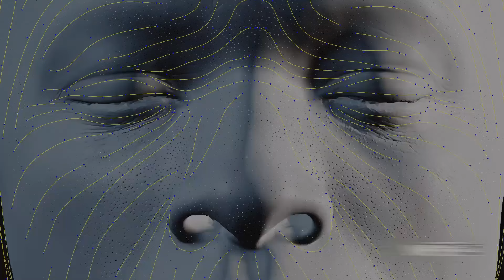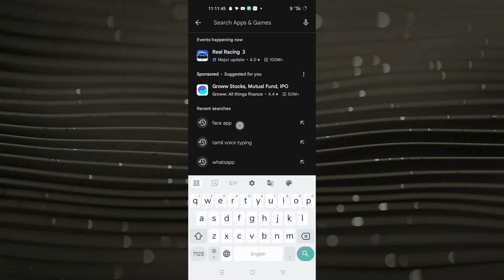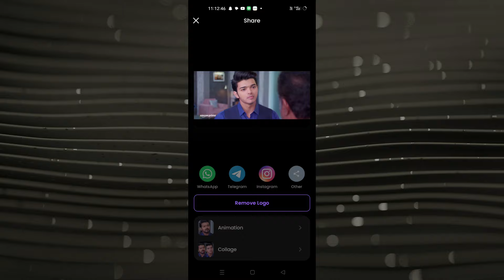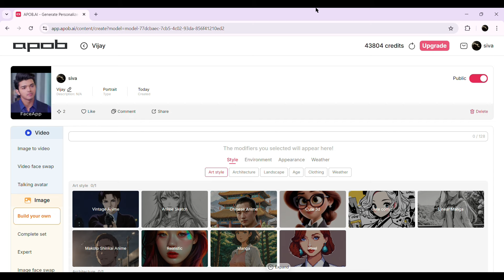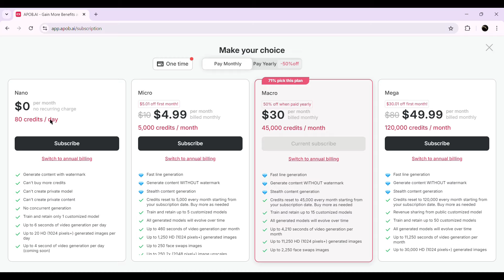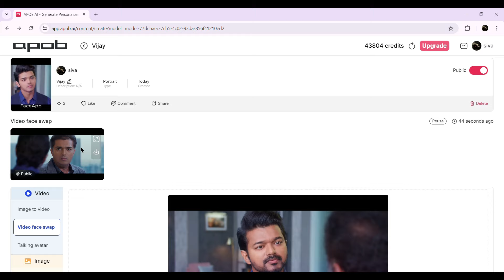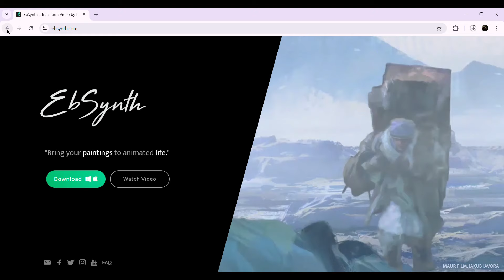GOAT De-aging Tutorial | Deepfake | AI Video Face Swap | De-aging VFX | Vijay | 2024 | Tamil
In this video, I’ll show you how to use Apob AI, a powerful deepfake tool, to make your face look younger! Whether you want to create fun, youthful versions of yourself or enhance your video content with cutting-edge AI tech, this tutorial covers everything you need to know about de-aging with Apob AI.

Apob AI makes it easy to de-age faces in videos with stunningly realistic results using deepfake technology. Check out the step-by-step guide and try it out for yourself!